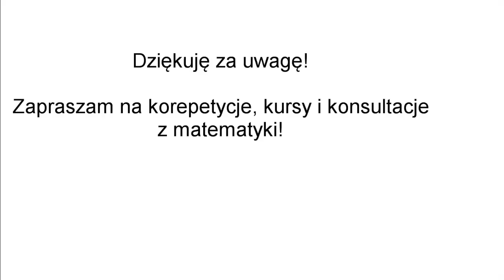Korepetycje matematyka Pakość